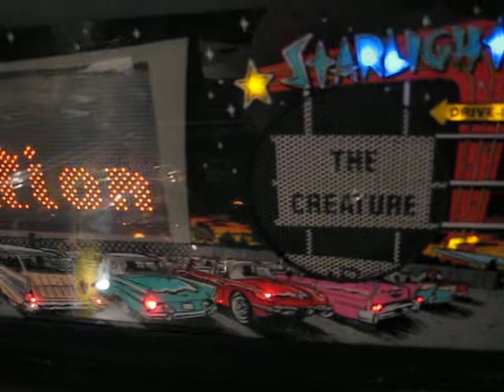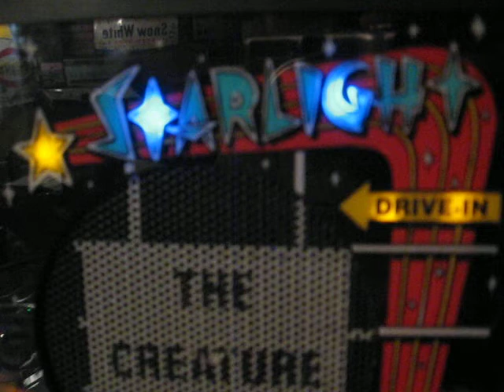Creature from the black lagoon pinball led mod part 2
My Bally Creature from the black lagoon pinball with speakers panel led mod.